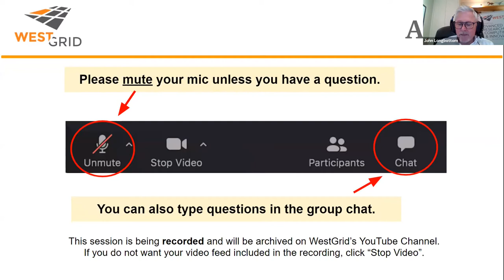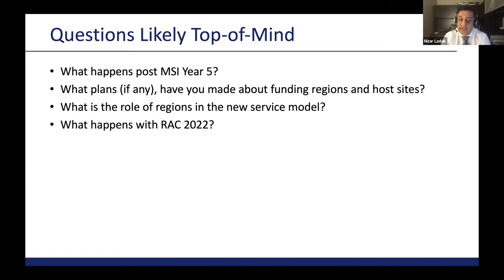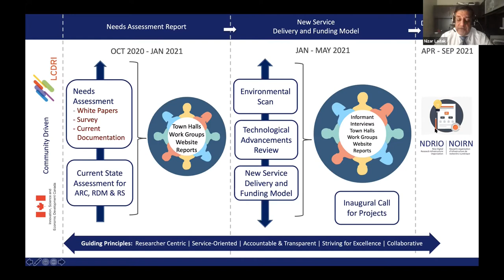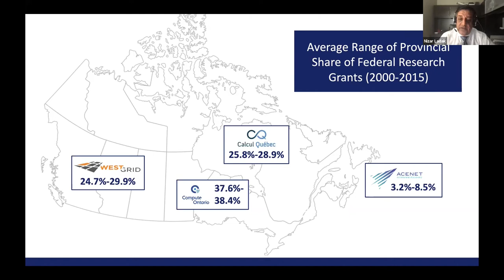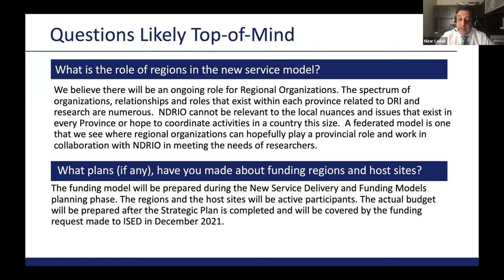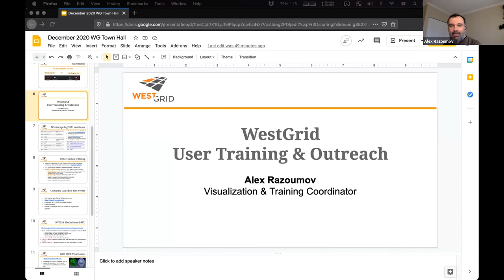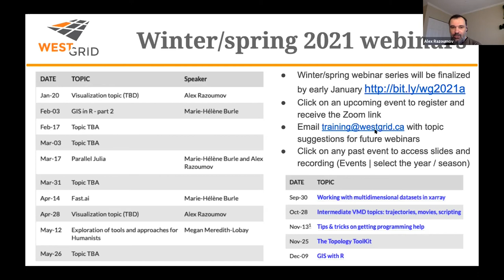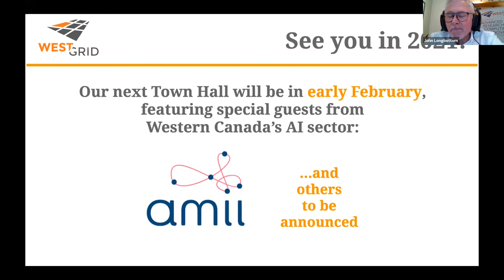WestGrid December 2020 Community Town Hall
On Friday, Dec 11, WestGrid hosted our last Community Town Hall of 2020 and we were pleased to host guest speaker Nizar Ladak, Chief Executive Officer, New Digital Research Infrastructure Organization (NDRIO). Nizar provided an update on NDRIO's current activities, including the latest nation-wide effort to assess the needs of Canada’s Digital Research Infrastructure (DRI) community. He also shared a forward look at the coming year's transition towards a single integrated ecosystem of Research Data Management, Advanced Research Computing, and Research Software.

WestGrid Visualization & Training Coordinator Alex Razoumov also used the Town Hall to share a look ahead at WestGrid training activities for 2021.